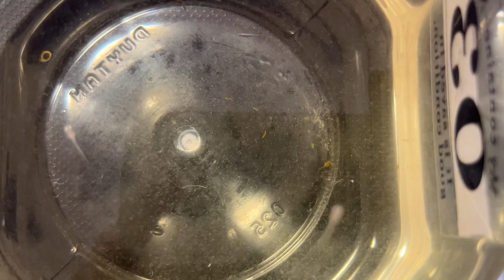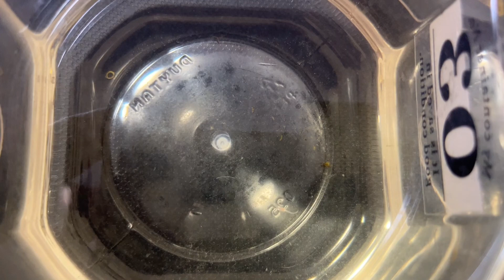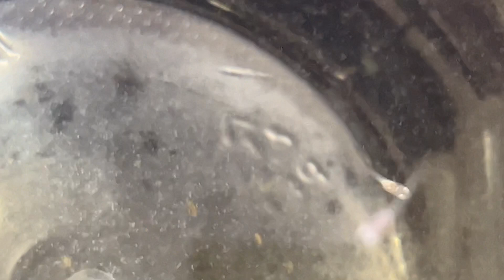【メダカ飼育】稚魚のゾウリムシ捕食の 瞬間 そしてミジンコもゾウリムシを⁉︎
粉餌は稚魚の容器を汚すので、どうにかゾウリムシだけで飼育したい。
一応、ゾウリムシだけでもしっかり成長はしているのですが、本当にちゃんと食べているのかが少し不安です。
今回、捕食の瞬間を捉えるべく、じっくり観察してみました。
カメラで追っていると、ミジンコがゾウリムシを捕食する様子もキャッチできましたよ。

👍販売店さん訪問シリーズ

　【 メダカ 飼育 】家メダカ さん 6月 の ライン
　ナップ　３ヶ月ぶりに家メダカさんを 訪問

　【 メダカ 飼育 】メダカワールド さん 初訪問
　埼玉 飯能市 のメダカワールドさんにお邪魔し
　ました 稚魚 と ミジンコ の面白いお話しを伺え

　【 メダカ 飼育 】目高工房江戸 さん 開店
　開店日に 訪問　流行り の 品種 から様々な

　【 メダカ 飼育 】堀切めだか 4号店 さん
　初訪問　荒川区 西日暮里 の堀切4号店さんで
　品種拝見　2、3号店は 無人販売 だが4号店

　【 メダカ 飼育 】愛荘めだか村 さん 初訪問
　滋賀 の メダカ専門店 愛荘めだか村さん 品種
　数 が多く幅広い層に対応 子連れさんには

　【 メダカ 飼育 】あっぱれ MEDAKA CLUB
　 さん 初訪問　埼玉 ツアーで喜楽さんに続いて

　【 メダカ 飼育 】 めだか屋喜楽 さん 初訪問
　埼玉 鶴ヶ島市 の喜楽さんにお邪魔しました
　スターター から 古参の方まで楽しめる

　【 メダカ 飼育 】 めだかの箱庭 さん 4月 の
　品種拝見　初見 の 品種 含めて 充実 ついで

　【 メダカ 飼育 】家メダカ さん 初訪問
　千葉 の メダカ販売店 家メダカさんを初訪問

　【 メダカ 飼育 】江戸目高 さん　3月初旬 の
　ラインナップは⁇ 月弓 ユリシス プラチナ

　メダカの累代飼育　番外編その12 めだかの

　メダカの累代飼育　番外編その11 めだか の

　メダカの累代飼育　番外編その10 めだかの

　メダカの累代飼育　番外編その9 めだかの

　メダカの累代飼育　番外編その8

　メダカの累代飼育　番外編その7

　メダカの累代飼育　番外編その6